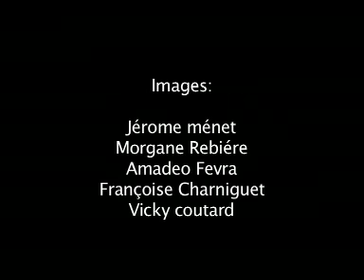Merci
Concert El Gafla